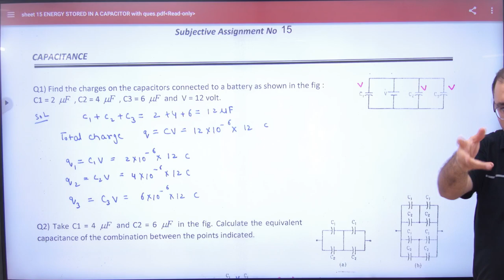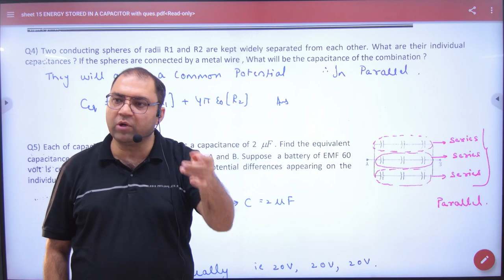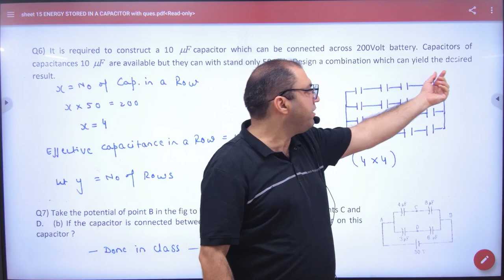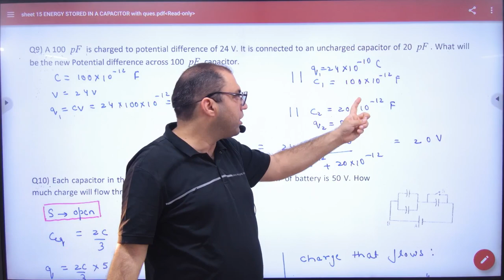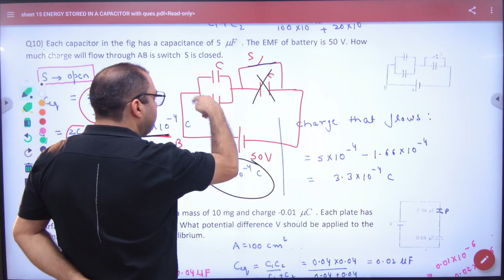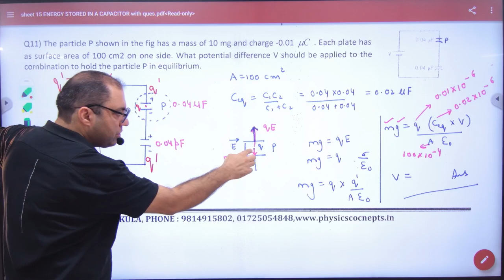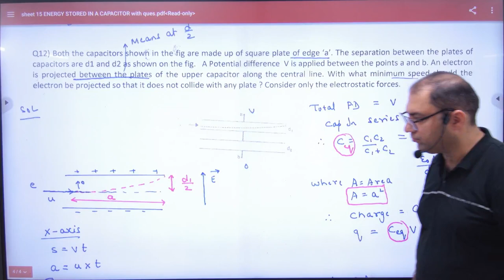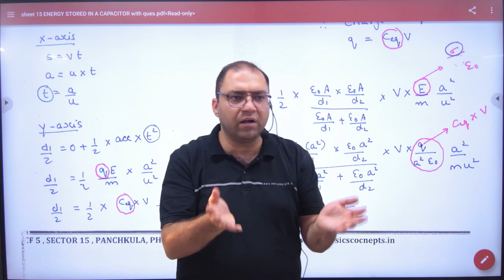148 Capacitance Numericals